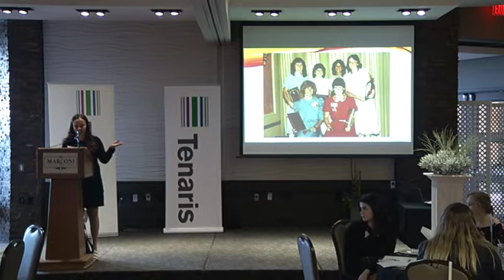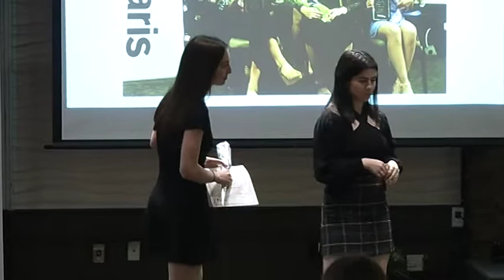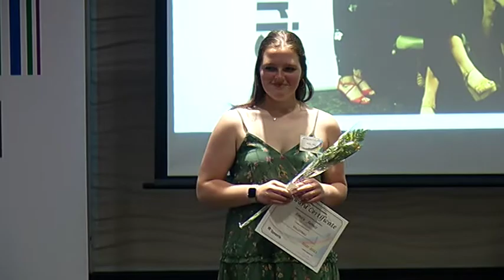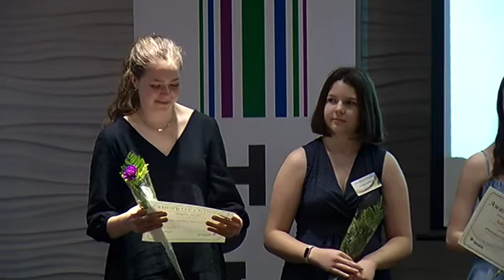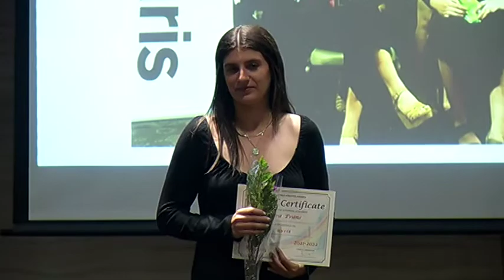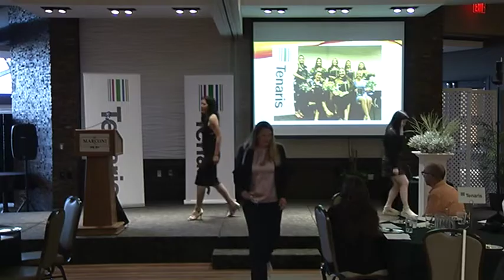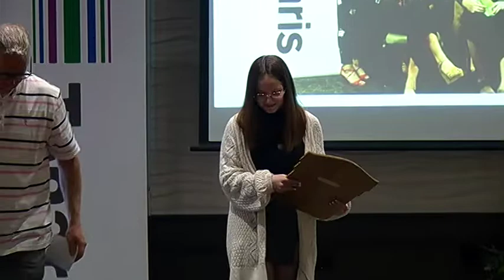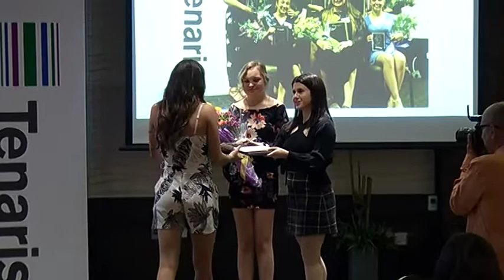48th Annual Tenaris Female Athletic Awards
The 48th Annual Tenaris Female Athletic Awards as presented from the Marconi Hall. Originally recorded June 8th, 2022.